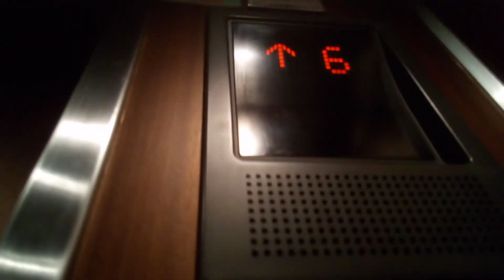三菱エレベーター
松山市付近某ビルにあります。更新前は中期エレペットでした。機種は初期グランディです。
メーカー:三菱
設置年:1974年
リニューアル年:1996年
定員:9名
積載:600kg
キャンセル機能:あり
アナウンス:あり (気配りアナウンスのみ)
戸閉ブザー:あり (電子音チャイム)
到着ベル音:なし
ボタン確認音:なし
停止階:B.1.3.4.5.6.7.8.9.R
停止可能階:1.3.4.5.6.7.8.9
撮影:NEC LAVE Tab E 8HD1 PC-TE508BAW (2022年9月4日撮影)